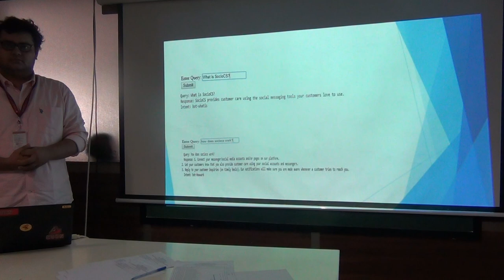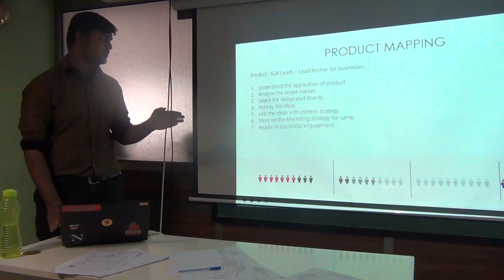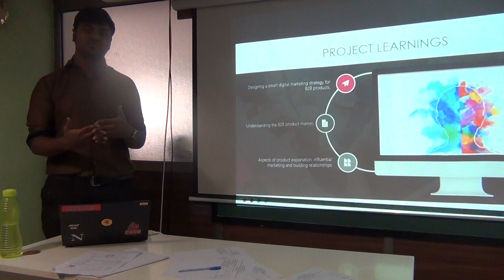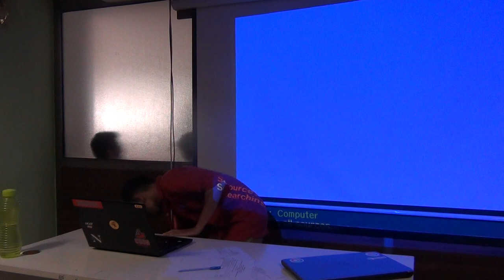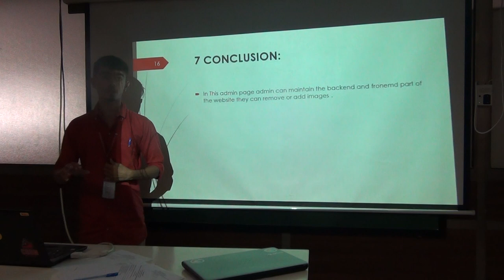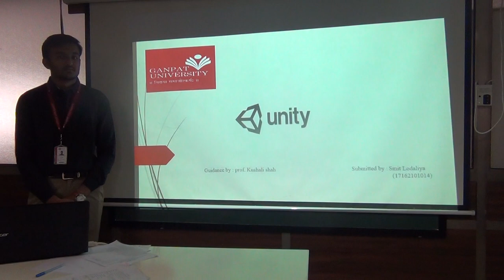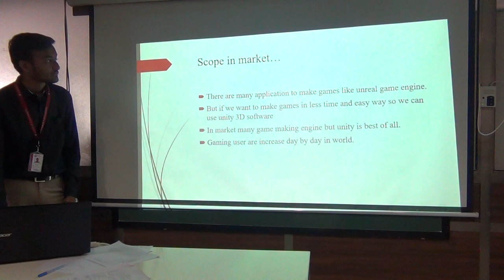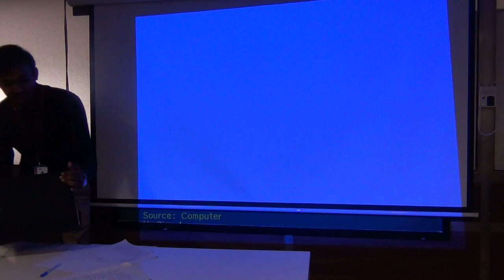Engage Evolve Enroll